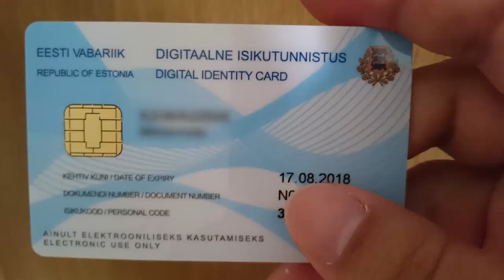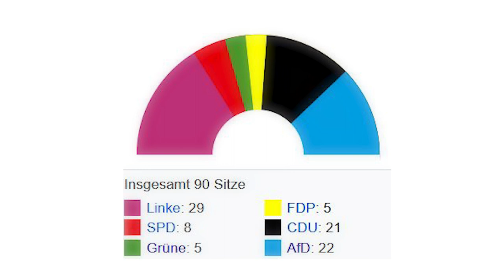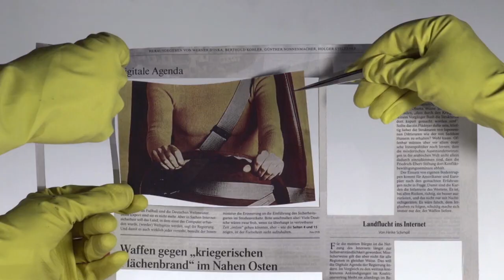Kemmerich - Wer kennt diesen Mann? I probono Magazin 268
Da hat uns diese Woche aber jemand auf Trab gehalten: Kemmerich.

Und ehrlich gesagt haben wir auch keine Ahnung, ob nach seinem Rückzug vom Amt des Thüringer Ministerpräsidenten noch irgendetwas von den im Magazin präsentierten Fakten aktuell ist. Eins ist jedoch sicher: Für Thomas Kemmerich hat sich der kurze Auftritt bereits gelohnt! Für Februar kassiert der "Ministerpräsident " seine vollen Bezüge zzgl. Dienstaufwandsentschädigung und Übergangsgeld. Bingo!